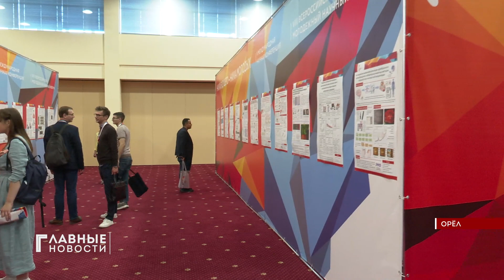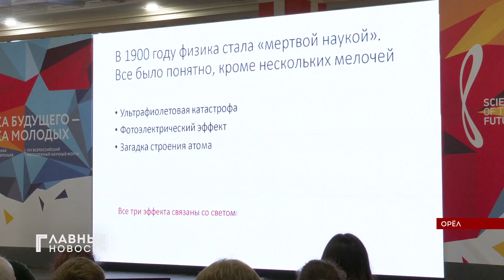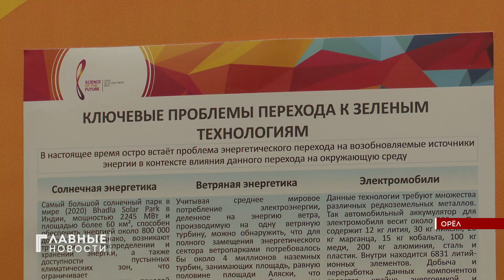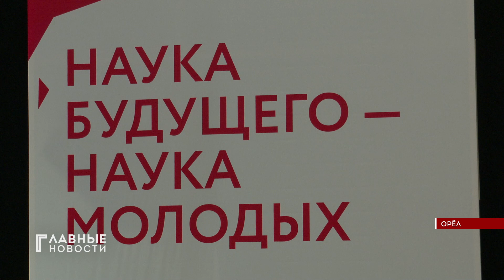8-ой Международный форум «Наука будущего - наука молодых».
Сегодня Орел стал местом встречи для ученых со всей страны, и даже из других государств. Областная столица принимает 8-ой Международный форум "Наука будущего - наука молодых". О передовых исследованиях и последних открытиях - в сюжете Ирины Титовой.